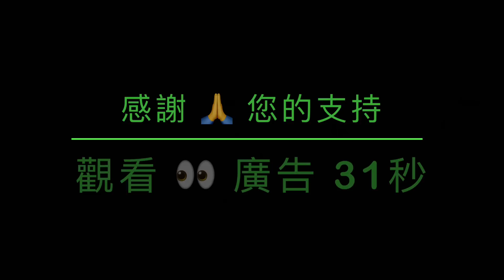「改組甚或關閉FBI！2/3 美國人發出最新的怒吼」No.04（06/06/23）